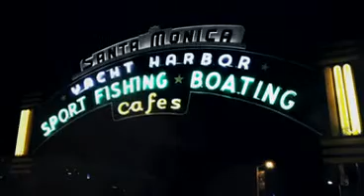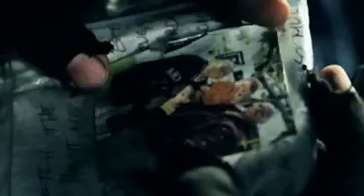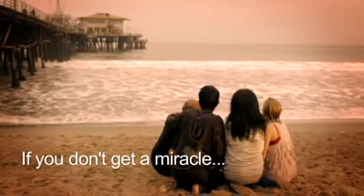Nick Vujicic Something More Music Videopsp)